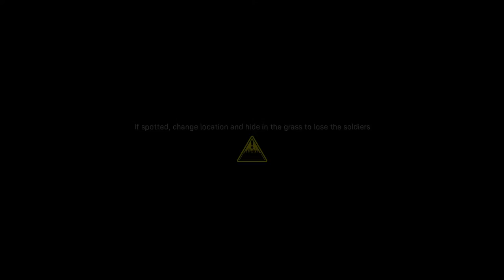RODNÉ MĚSTO | Call of Duty: Modern Warfare (2019) #6 | CZ Let's Play / Gameplay [1080p] [PC]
Před dvaceti lety, když Farah byla ještě malá, přišla invaze. A my jako dítě si to rozdáme s pěkně velkym rusem. A opět se pokusíme dostat Wolfa a tentokrát skrze tunely až k jeho doupěti. Příjemnou zábavu.

PC SESTAVA:

■ GRAFIKA: MSI GTX 970 GAMING 4G
■ CPU: Intel Core i7-6700
■ ZÁKLADNÍ DESKA: ASUS Z170 PRO GAMING - Intel Z170
■ RAM: Kingston HyperX Fury Black 16GB (2x8GB) DDR4 2133
■ SSD: Samsung SSD 850 EVO 500GB
■ HDD: WD BLUE 2TB, 1TB
■ CHLADIČ: SilentiumPC Fera 2 HE1224
■ ZVUKOVÁ KARTA: Creative Sound Blaster Z, PCI-e
■ CHLAZENÍ: Corsair Air Series AF120 Quiet LED White Edition (2x)
■ ZDROJ: Seasonic S12II-620 620W
■ CASE: SilentiumPC Gladius X60
■ MECHANIKA: ASUS DRW-24F1MT

OSTATNÍ:

■ MIKROFON: Auna MIC-900B
■ REPRO: ALESIS Elevate 5
■ KLÁVESNICE: Corsair K57 RGB Wireless
■ MYŠ: Speedlink Decus (SL-6397-BKBK)
■ NAHRÁVACÍ PROGRAM: OBS Studio